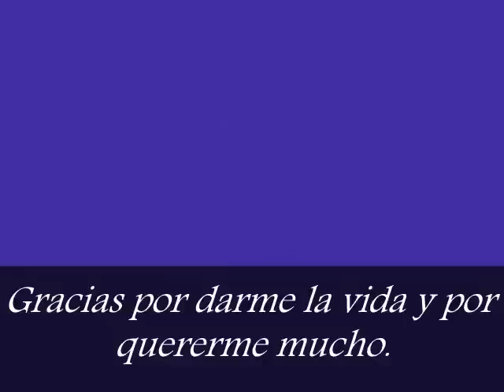Izaiah Allen M